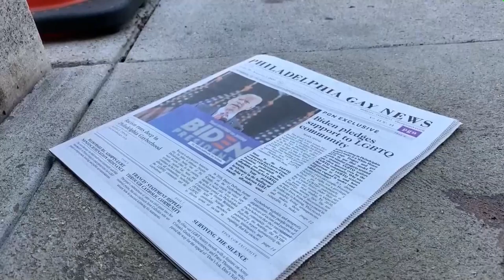Filadelfia, la ciudad negra que acabó con Trump, se va de vacaciones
Filadelfia, la ciudad negra que acabó con la presidencia de Donald Trump, se regocija este domingo de haber inclinado la balanza en Pensilvania, el estado clave de estas elecciones, a favor del demócrata y presidente electo, Joe Biden, y haber dado así el mayor zasca a un político que insultó y menospreció a sus ciudadanos y parece un recuerdo pasado de una guerra que hasta hace unas horas arreciaba en sus calles.

¡Visítenos!